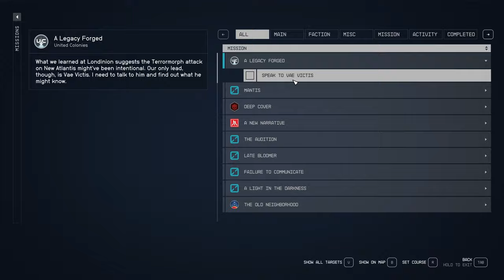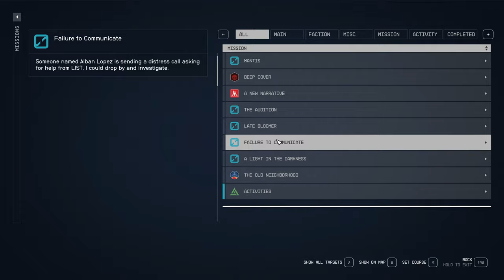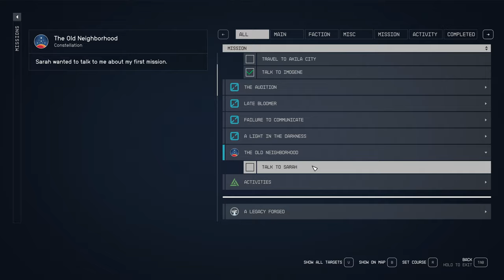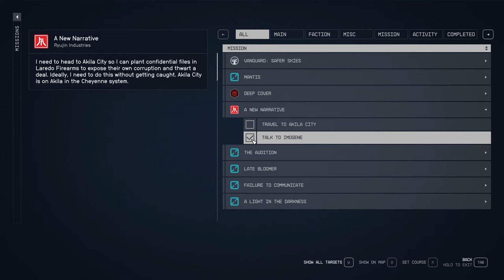Starfield Lemiarty Ep 10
Quests:
War Relics
Hostile Intelligence
The Old Neighborhood (Started)

Misc:
Mercury Penthouse

No narration.